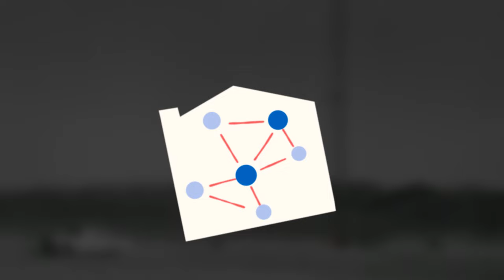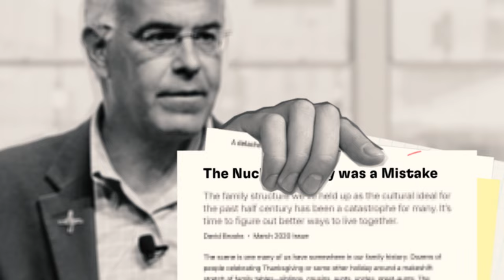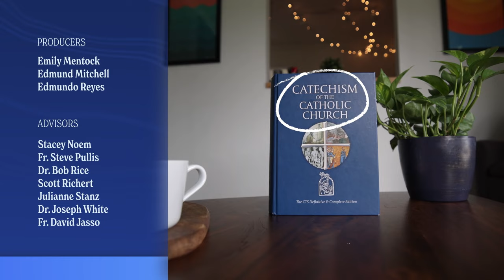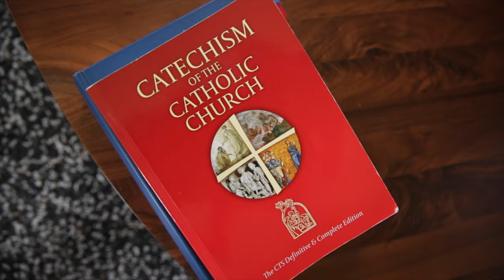The difference between given and chosen families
Family is a vital part of being a healthy human. Through our families, we learn who we are, and also how to function as part of a larger group. God knew this and gave us a universal family: The Church. Through the Church, we are given a universal, spiritual family.

This bond with our brothers and sisters in faith is united around love, care, dignity
 and mercy. Together, we choose to follow the Lord, and help each other in that journey. But we have the decision to accept this family, the Church and build our lives around it. It’s up to us.

Learn more about how the Church is one, holy, catholic, and apostolic with these videos from Real+True:

✨ NEW HERE? ✨

👇 ABOUT 👇
We believe the Catechism is not a textbook, a collection of ideas, or a set of rules. We believe it is the faithful echo of a God who desires to reveal himself to us. The mission of Real+True is to retransform the catechism into a living voice for the modern world. We’re creating videos, stories, animations, podcasts, to unpack and unlock the catechism of the catholic church for the modern world. All these videos are free, and translated into multiple languages for the world.